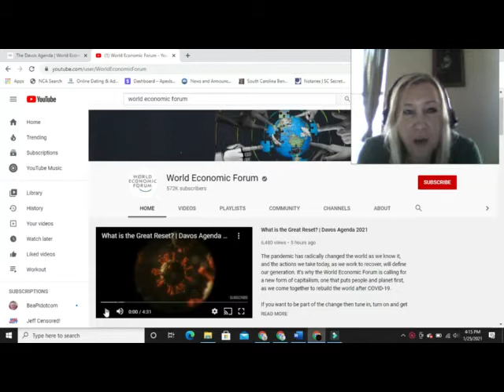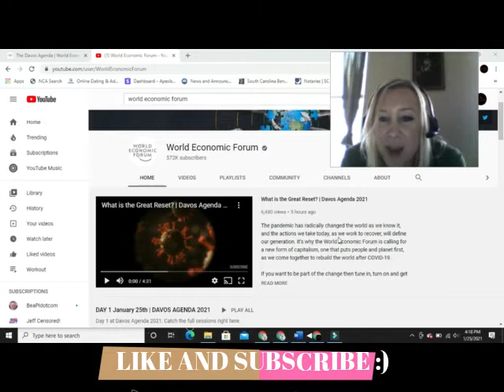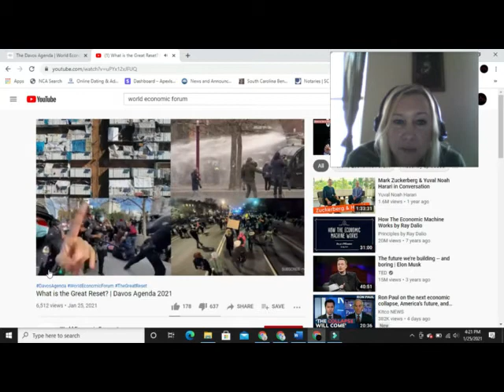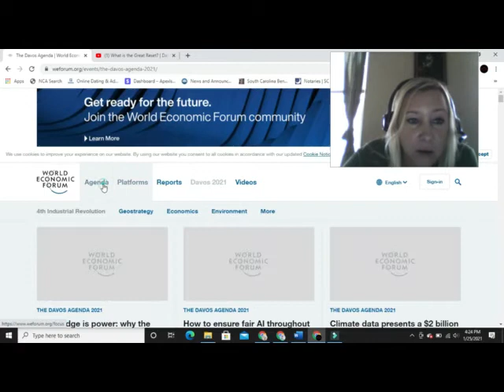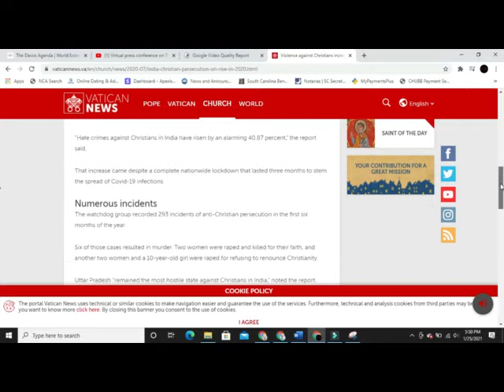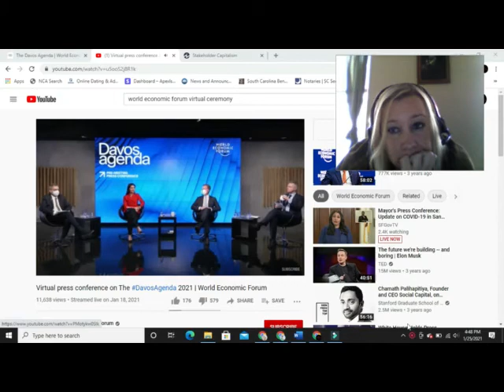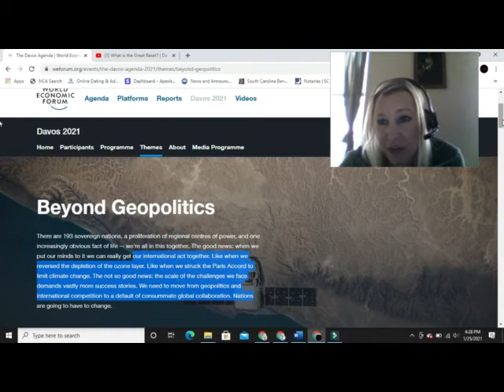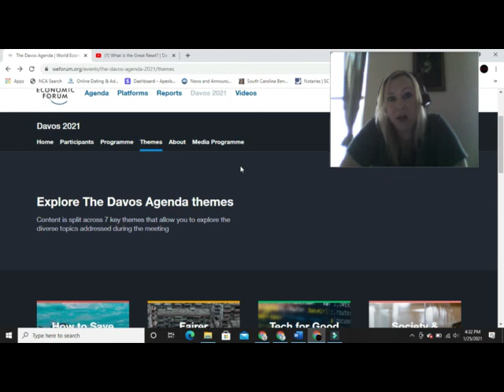How to Enslave Humanity 2021 aka Davos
The world "leaders" are at it again. plotting their way to a new world order!